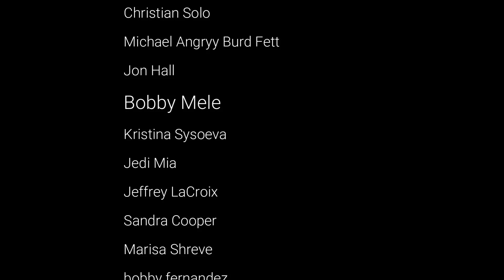Angry Birds Friends All Levels Tournament 1112 Highscore POWER-UP walkthrough